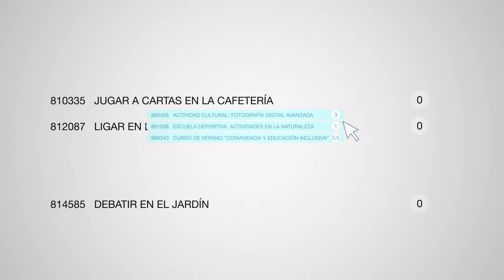El pasaporte a tu futuro se llama upnapass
La Universidad Pública de Navarra (UPNA) ha diseñado el upnapass, un pasaporte digital que recoge todas las actividades extra-académicas que has realizado y que forman parte de tu currículum. En definitiva, un pasaporte a tu futuro. En este vídeo, te explicamos cómo conseguirlo.